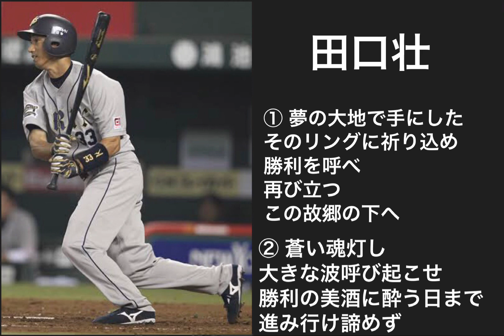田口壮選手 応援歌メドレー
TSできてたので作ってみました